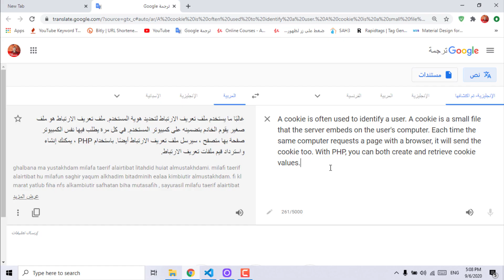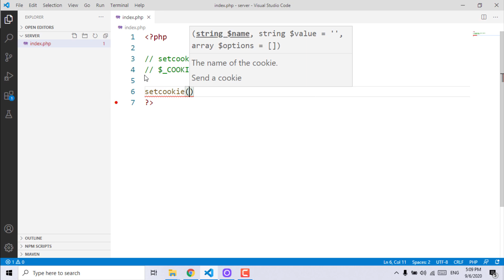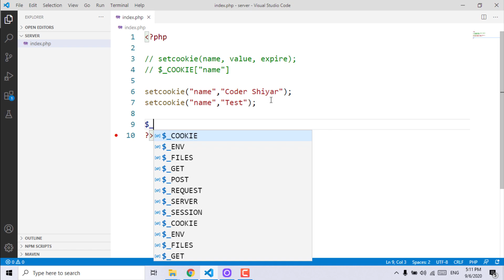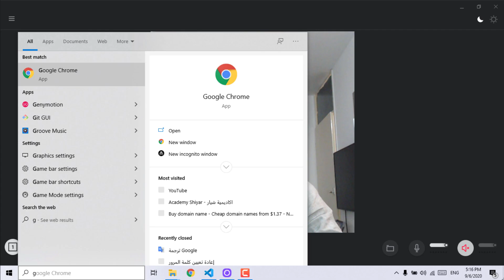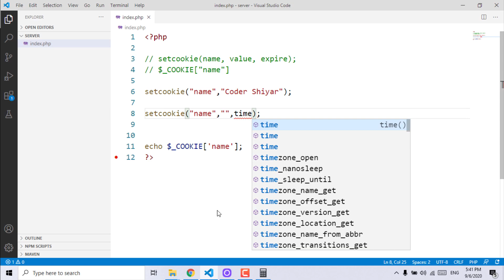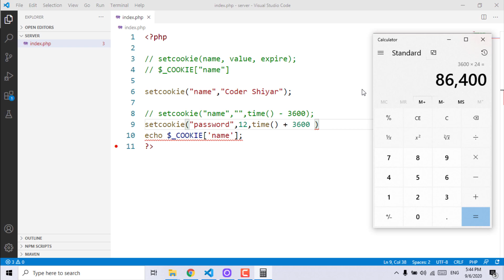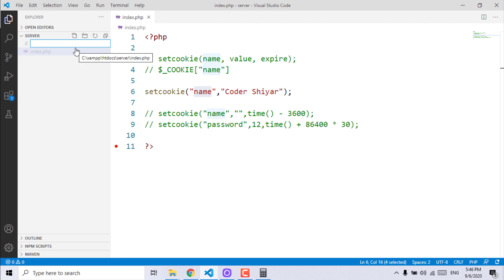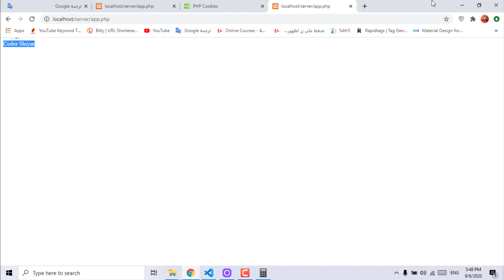شرح PHP Cookies و الفرق بين Session و Cookie | دورة تعلم بي إتش بي كاملة - الدرس 59